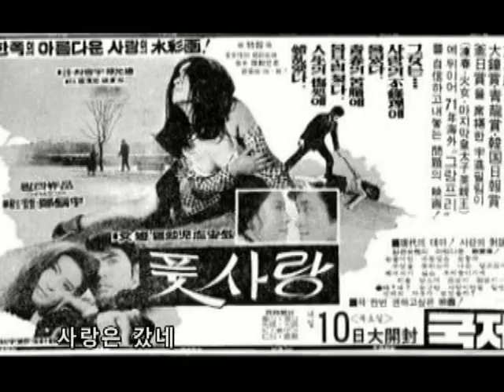나훈아 - 풋사랑 1971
1971년 6월 영화개봉. 정진우 감독작품
주연 나훈아 문희 노주현
나훈아 스크린 첫 데뷔작. 영화주제곡
데뷔초기 나훈아의 매력적인 목소리를
느낄 수 있다